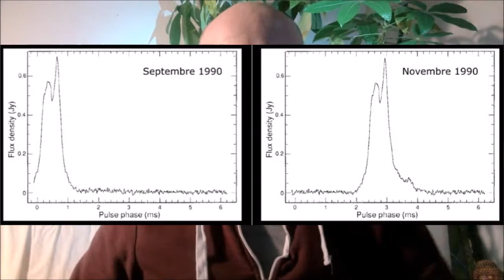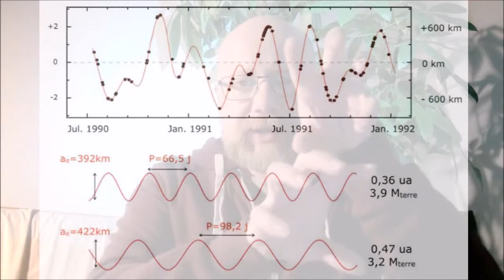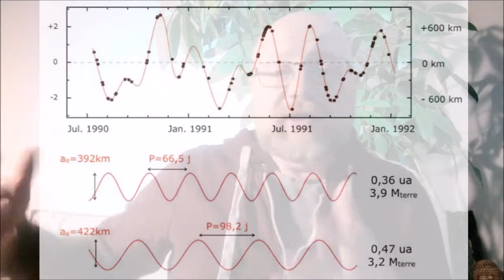Des exoplanètes autour du pulsar PSR1257+12 !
Des exoplanètes autour du pulsar PSR1257+12 ! Comment est-ce possible ? C'est l'astronome polonais Aleksander Wolszczan qui découvrit les premières exoplanètes autour d'un pulsar. Je vous raconte les coulisses de l'histoire.